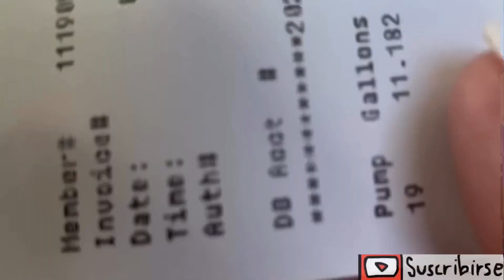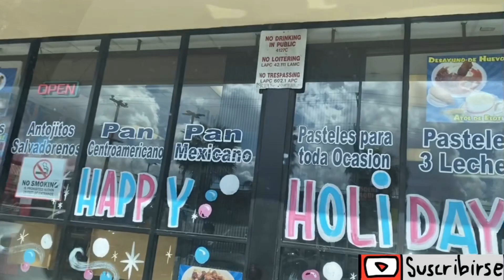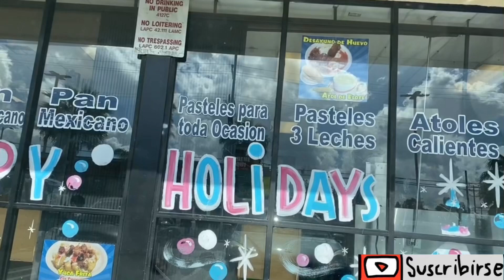COSTCO A PONER GASOLINA 📌PROBANDO PANES CON POLLO🇸🇻PAN DULCE CENTRO AMERICANO/ACOMPÁÑENME📌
Hola 😊seña muy bienvenid@s a mi canal SALVADOREÑA EN CALIFORNIA503 🇸🇻🇺🇸
Gracias por pasar a ver mis contenidos y su gran apoyo y dejarme entrar a sus hogares con mis videos .mis bendiciones para cada uno de ustedes 😊saludos